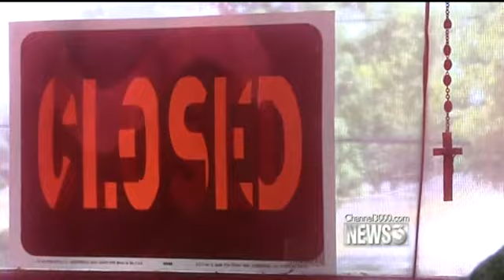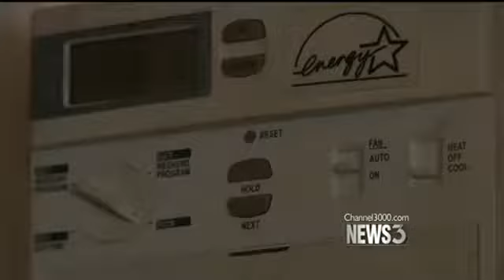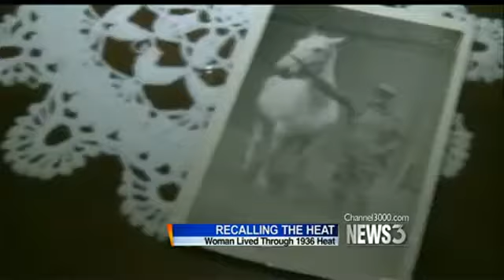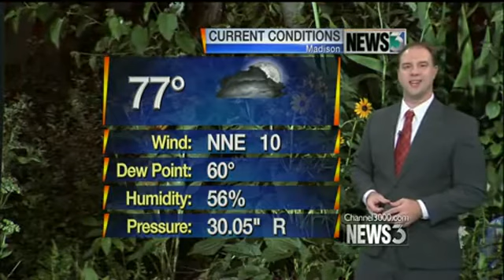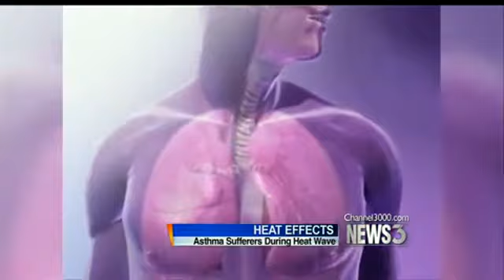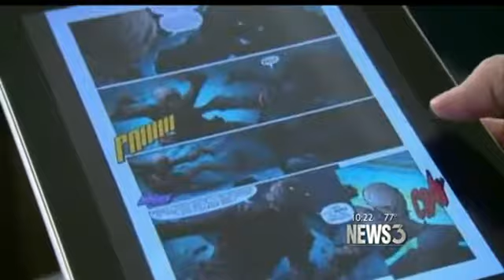Farmers desperate for relief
It has already been a tough year for farmers, but some corn farmers are
saying the real disaster could come in just a couple of weeks as the
pollination process beings.